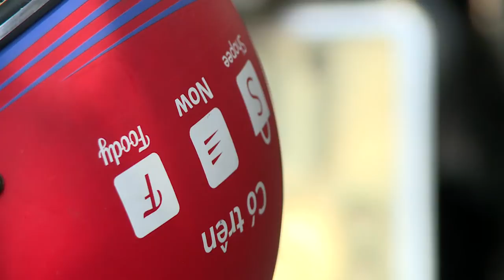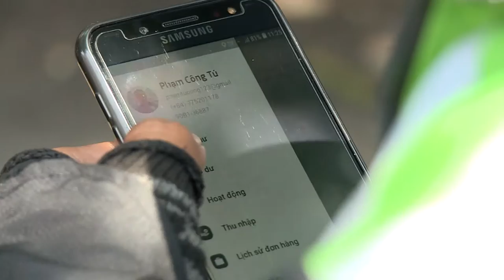Cuộc Sống Shipper